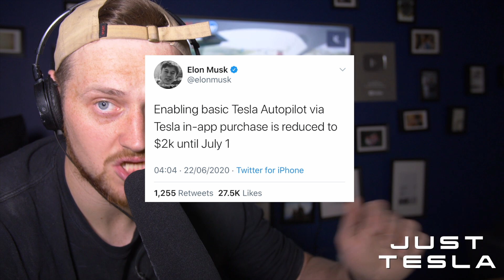IS STANDARD AUTO PILOT WORTH $2000!? Tesla Offers AP for a LIMITED TIME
So last night on Twitter Elon Musk announced that they will be allowing purchases of the Tesla Standard auto pilot for $2000 up until July 1st, no doubt you won't be able to purchase it after this date.

This comes just after hearing the reminder that Full self driving will be increasing also by $1000 from $7000 to $8000. I really wanted to purchase FSD but currently the car is in the garage and I am unable to upgrade at the moment.

I have driven the Tesla Model x and Model S with Full self driving capabilities, which include, smart summon, navigate on auto pilot, auto park, lane changes, stop at red light. But my daily driver is a Tesla Model 3 Standard range plus, which had Standard autopilot .

A lot of my experience is driving on UK roads so please bear with me as I navigate the US side of things!